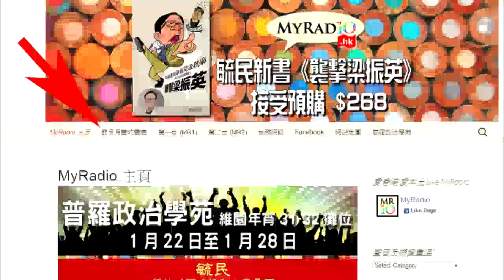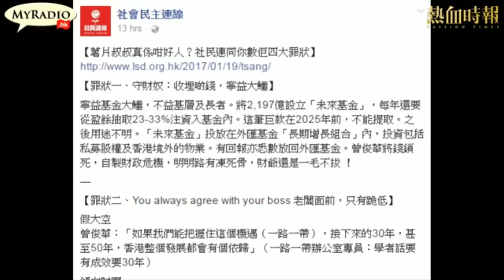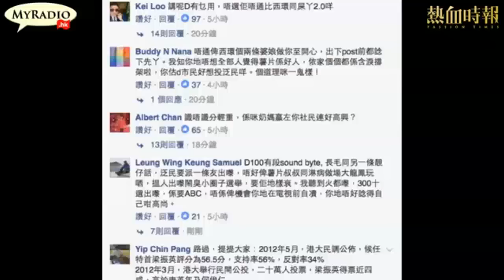大香港早晨 170120 ep760 p2 of 4 社民連踩曾俊華 黃絲圍屌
主持  黃洋達  Christine  阿康